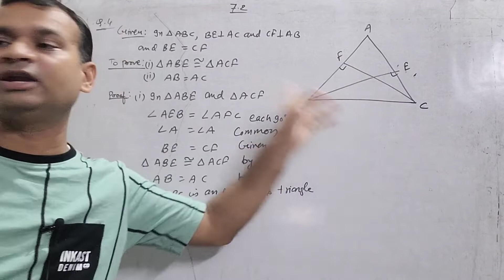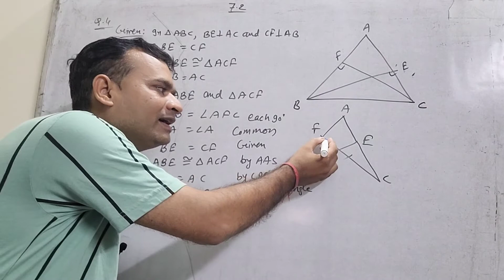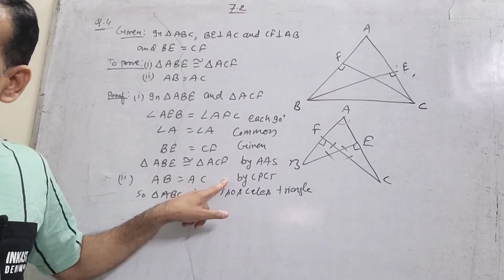Triangle @ais academy Exercise 7.2 | Question number 4 | Ncert books| CBSE| 9th Maths